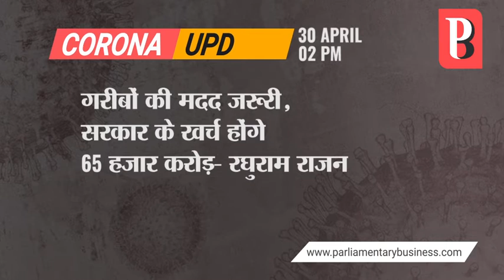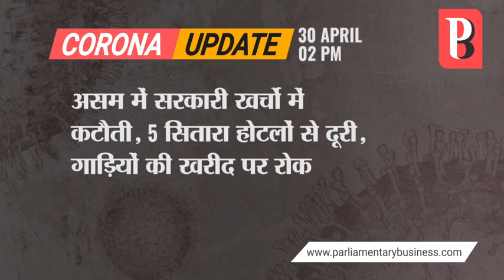भारत में असमानता काफी बड़ी चुनौती : राहुल गांधी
1. हाइड्रोक्लोरोक्विन के इस्तेमाल को लेकर दायर याचिका को SC ने सुनने से किया इनकार
2. ग़रीबों की मदद जरूरी, सरकार के खर्च होंगे 65 हजार करोड़ : रघुराम राजन
3. भारत में असमानता काफी बड़ी चुनौती : राहुल गांधी
4. कोरोना संकट की वजह से दुनिया में जा सकता है आधे कामगारों का रोज़गार : ILO
5. असम के डिटेंशन सेंटर से जमानत पर छूटने वालों की मदद करेगा जमीयत उलेमा ए हिंद
6. लॉकडाउन के बीच राजस्थान में शराब महंगी, राज्य सरकार ने आबकारी शुल्क बढ़ाया
7. मुंबई में BMC कर्मचारी की कोरोना से मौत, अब तक 270 लोगों की गई जान
8. असम में सरकारी ख़र्चों में कटौती, 5 सितारा होटलों से दूरी, गाड़ियों की ख़रीद पर रोक
9. वोडाफोन-आइडिया के लिए राहत, SC ने दी 733 करोड़ टैक्स रिफंड की अनुमति
10. US इकोनॉमी पर कोरोना की मार, 2014 के बाद पहली बार रसातल में GDP ग्रोथ